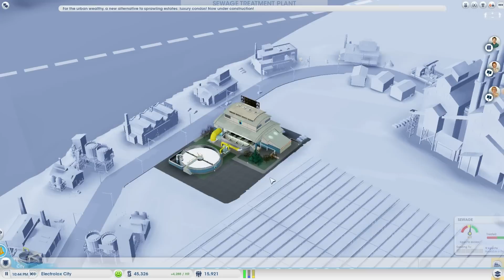SimCity: Part 10 - Higher Education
Connect for updates!